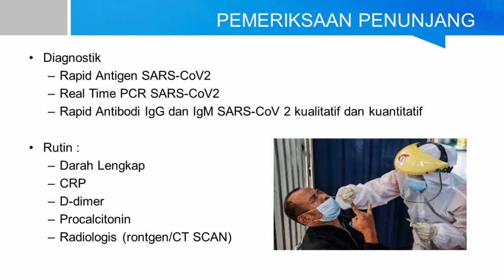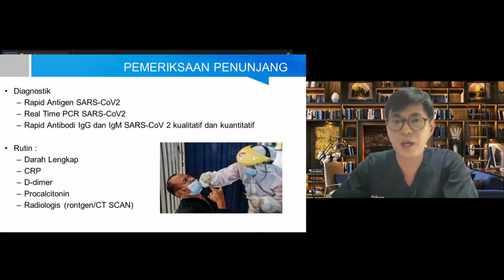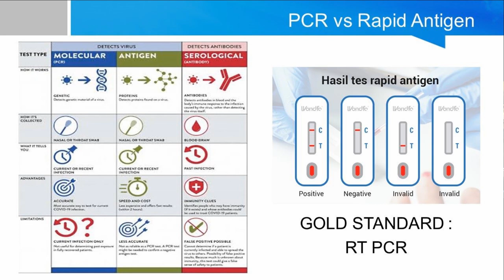Memilih Jenis Tes Covid 19 - PCR Swab VS Rapid Antigen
Berbagai jenis tes Covid-19.
PCR Swab Test VS Rapid Antigen Test.